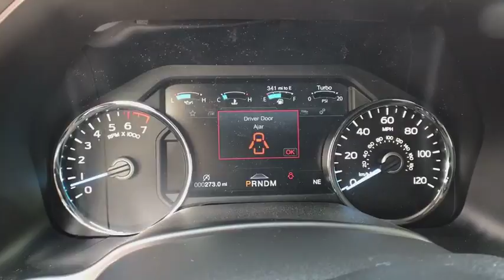2018 FORD F-150 Casper, Powell, Cheyenne, Douglas, Sheridan, WY JKE37109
WHITE GOLD NEW 2018 FORD F-150 available in Casper, Wyoming at Lithia Ford Casper. Servicing the Powell, Cheyenne, Douglas, Sheridan, WY area.
2018 FORD F-150 4WD SUPERCREW BOX - Stock#: JKE37109 - VIN#: 1FTFW1EGXJKE37109

White Gold 2018 Ford F-150 Lariat 4WD 10-Speed EcoBoost 3.5L V6 GTDi DOHC 24V Twin Turbocharged 4WD.  Recent Arrival!  Prices does not include tax, title, license or $399 dealer doc fee.